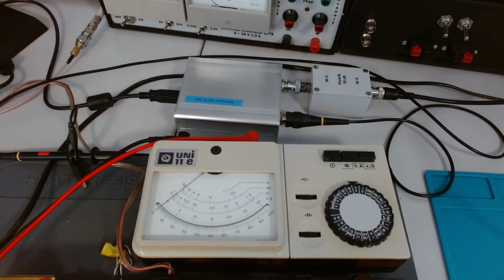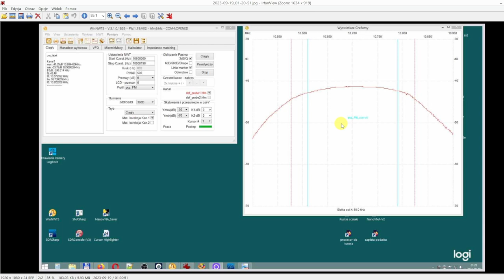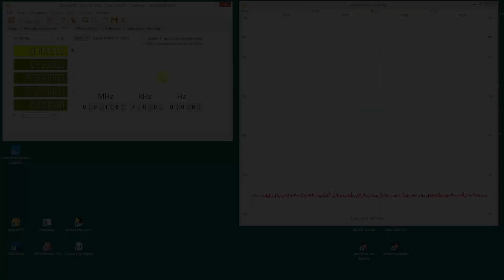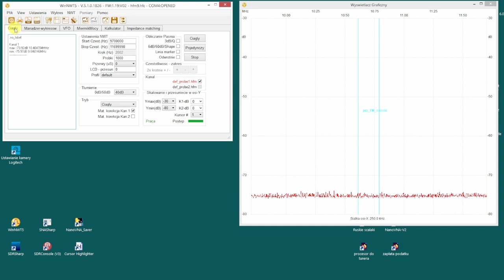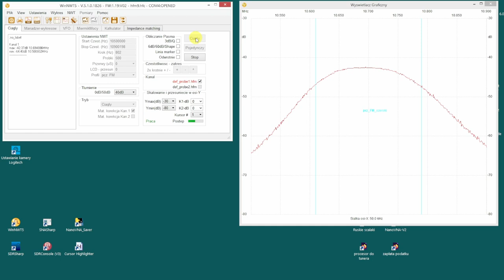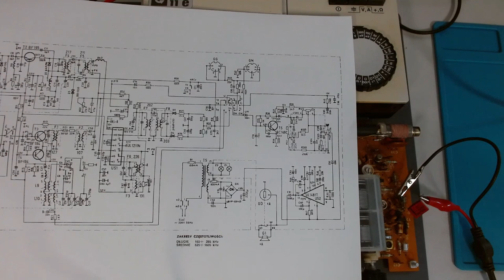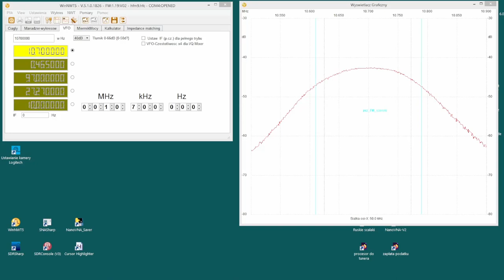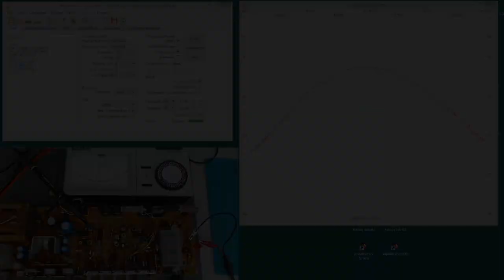Strojenie wzmacniacza p.cz. UKF OR Taraban 2 za pomocą NWT-200 #004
W dzisiejszym odcinku przedstawiam metodę, którą stosuję do strojenia wzmacniacza pośredniej częstotliwości toru FM w odbiorniku Taraban 2 na tak zwaną krzywą "Pi", za pomocą urządzenia NWT-200. Ponadto, pokazuję jak ten przyrząd wykorzystać również do zestrojenia demodulatora FM.

P.S.
Dopiero teraz to zauważyłem po nagraniu filmu - przy strojeniu demodulatora za tzw. "0" odstrajamy się oczywiście na dziesiątki herców, a nie na setki czy też mega herce.